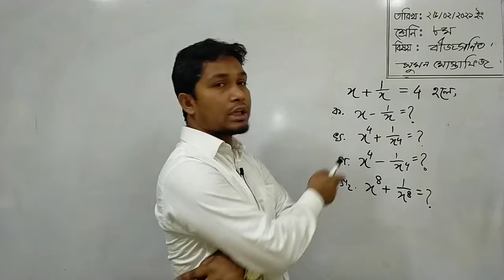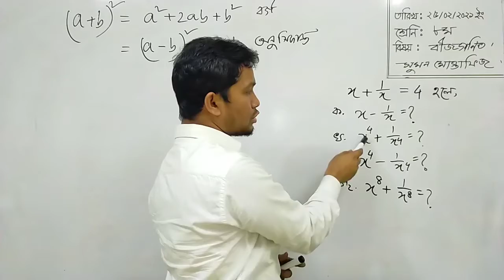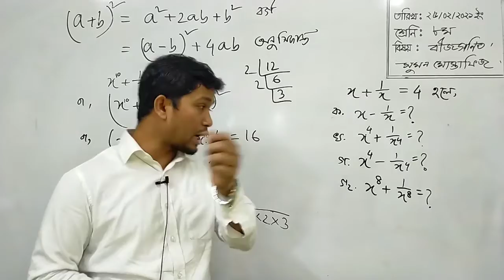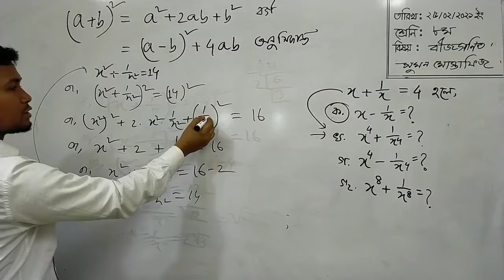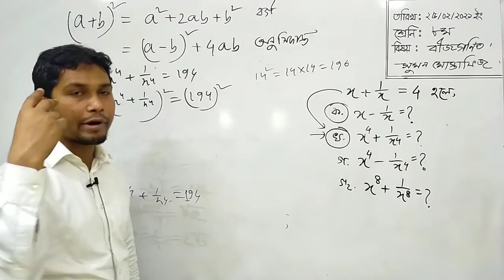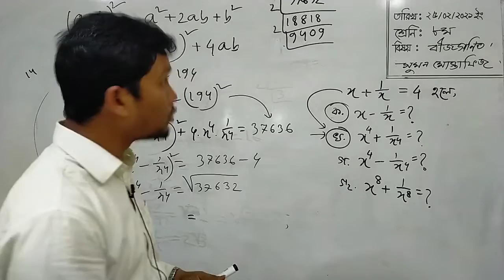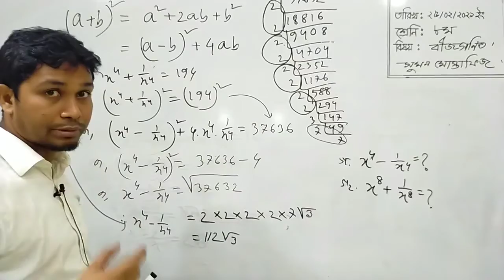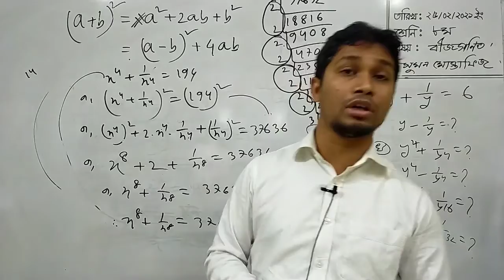Class - 08 | Math | Algebra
Mostafizur Rahman Sumon
Teacher of @Bawanians